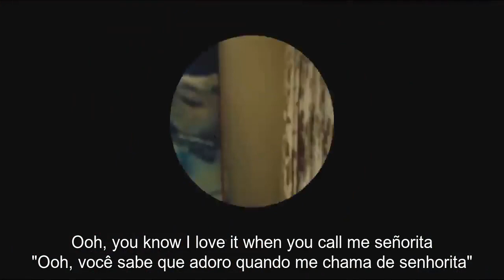#152 Señorita - Shawn Mendes & Camila Cabello -- Aprenda Inglês Com Musica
#Galera​​, como eu não tenho nenhum retorno financeiro com os videos (Que dão bastante trabalho) desse canal devido aos direitos autorais das musicas. Decidi criar formas de quem para que vocês possam ajudar o canal a se manter ativo. E como gratificação, quem nos ajudar poderá escolher uma musica que será postada com agradecimento no canal. Por favor nos ajudem!!

★Formas de ajuda
►Pix

►Deposito\Transferência (qualquer valor)
★Banco do Brasil
Agencia: 3057-0
Conta Corrente: 38470-4
Ithalo Jose Da Silva

Agencia: 2761
Operação: 001
Conta Corrente: 22351-6

★ Banco Inter
Agencia: 001-9
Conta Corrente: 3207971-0